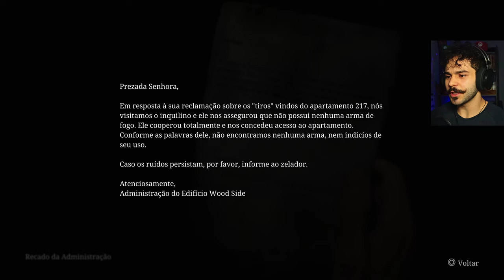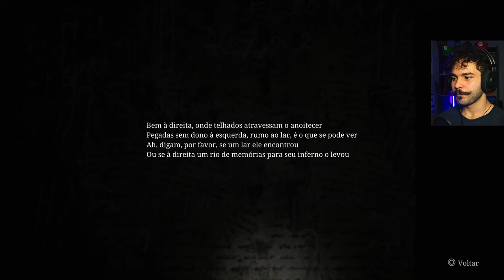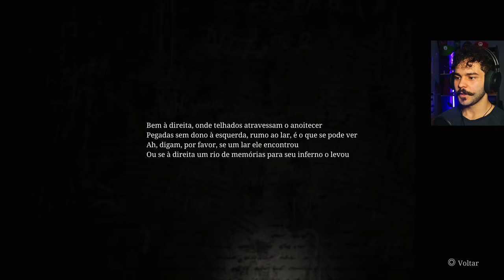Tuor Pelo Hotel Lakeview - Silent Hill 2 Remake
Nesse video trago a vocês o segundo episodio da nossa série de silent hill 2 remake onde chegamos ao hotel e exploramos descobrindo aos poucos novos segredos sobre o jogo...